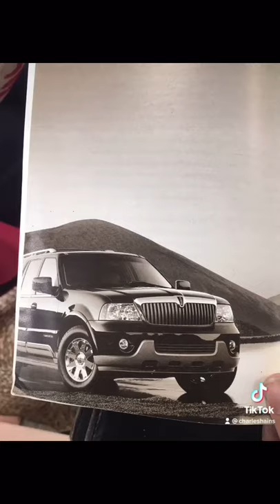Lincoln Navigator 2003